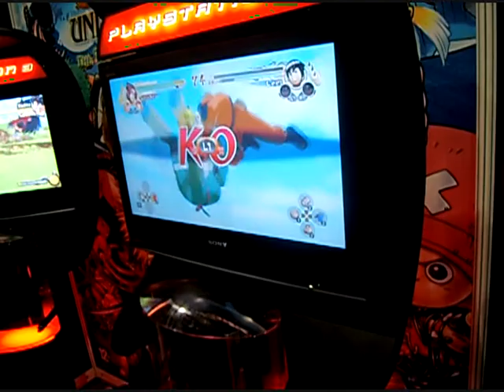may 23rd london expo(part3)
so we make it 2 expo now enjoy the random filmin